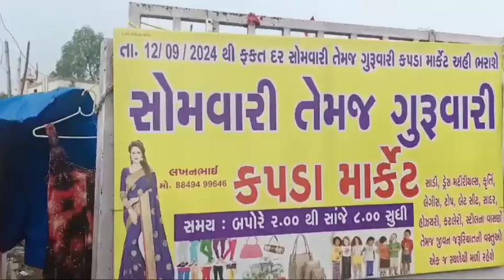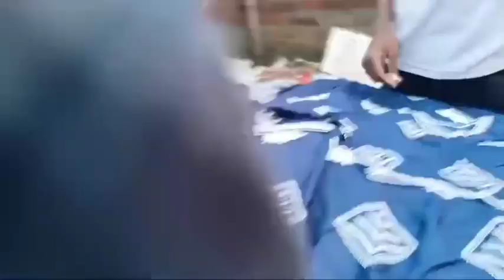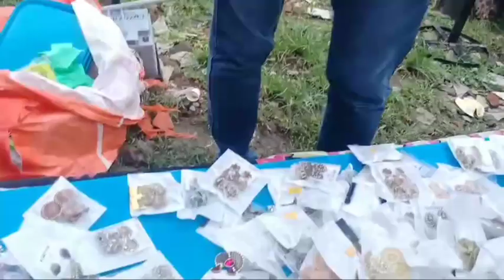सोमवारी का नवरात्रि कलेक्शन near Dhashama temple Waghodia road Vadodara